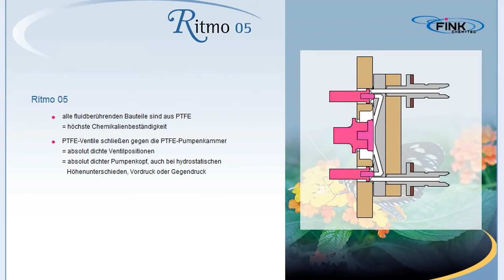Высокотемпературные насосы Ritmo 05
Ritmo 05 - это химически стойкие мембранные насосы, части, контактирующие с продуктом, выполнены из PTFE или имеют тефлоновое покрытие.